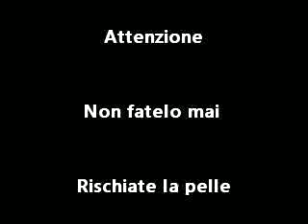come farsi da soli un piercing al' ombelico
con una canula vi bucate e fate il piercing